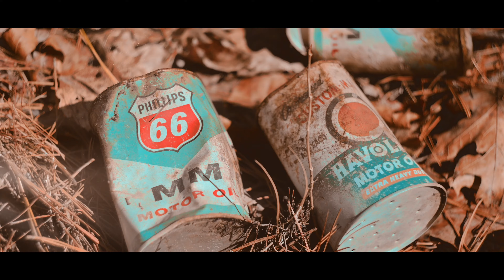T&A NC 4K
Exploring the NC woods with a Dream Girl.
Feb 21